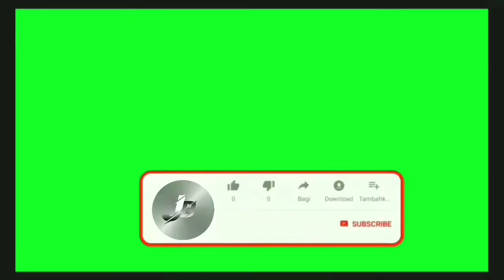लवडाँडा विशेष।short vlog/Jeevan Bro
edit/camera 📷:-Jeevan B.k.